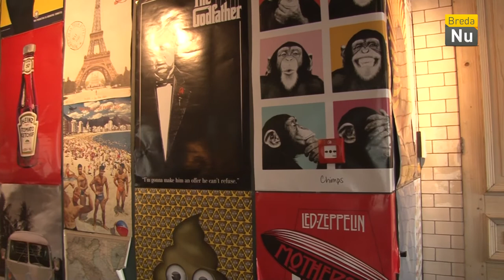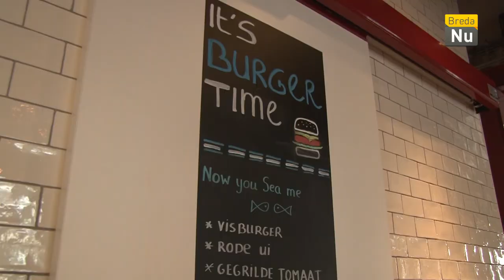Breda in Beeld: Benefietavond Ronald Huismans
Princenhage haalt geld op voor oud-prins Sanseverius Ronald Huismans. Café 't Aogje organiseert op zaterdag 27 Januari een benefietavond waarbij alle Princenhagenaars geld inzamelen doormiddel van verschillende acties om de woning van Ronald aan te passen na een hersenbloeding.